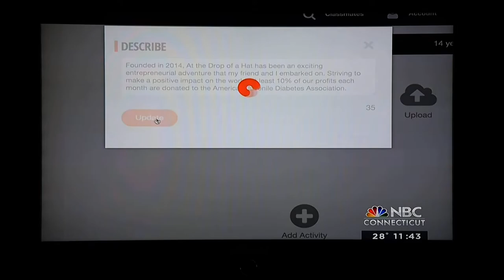ZeeMee on TV with Andrey Vdovenko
Andrey on NBC Connecticut talking about ZeeMee.com college applicant web site for students applying to university.